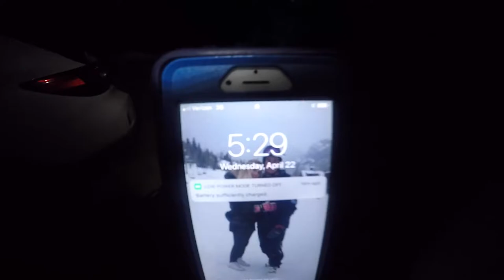Vlog #4 Mount Democrat Nordwand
Featured in video: The North face of Mount Democrat elevation 14,155 feet.
A classic Colorado 14er ski descent with many different lines on its North and West faces, all around a great high alpine ski.
Music featured by: Odesza line of sight.
Date: 04/22/20.